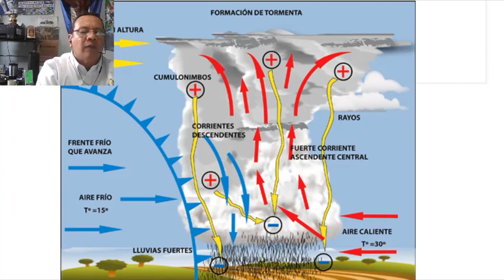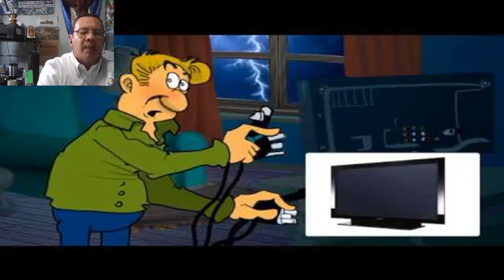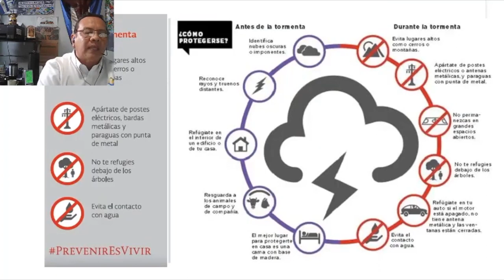Nicaragua 🇳🇮| Noticiero Voces en Libertad 10 de septiembre de 2020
🔴 EdiciónDigital | ➡ Aquí te presentamos las noticias más destacadas de nuestros medios aliados. ¡Sintonízanos a las 7:00 PM por Facebook y YouTube!

➡️ Empleados despedidos de la Alcaldía de León señalan a Gustavo Porras de ordenar los despidos en este municipio
➡️ Daniel Ortega no tiene reparo en reconocer públicamente la partidización de la Policía Nacional
➡️ En Nicaragua se registra la muerte de al menos 10 personas